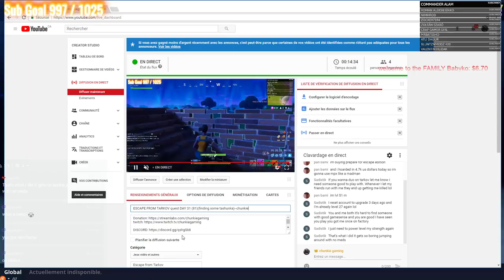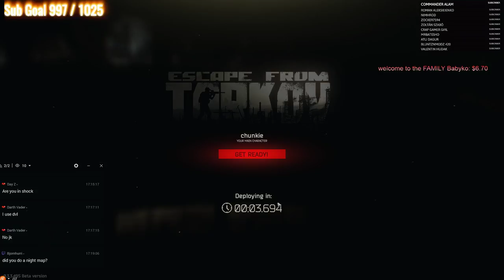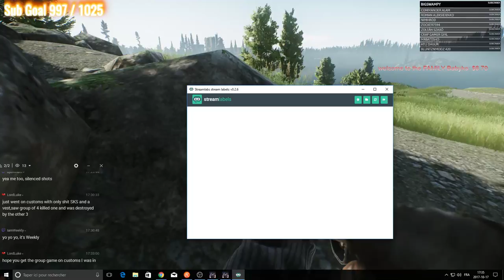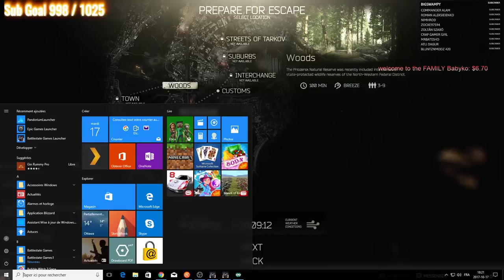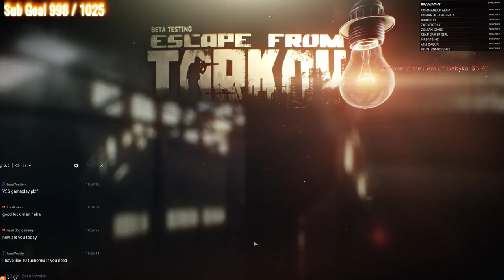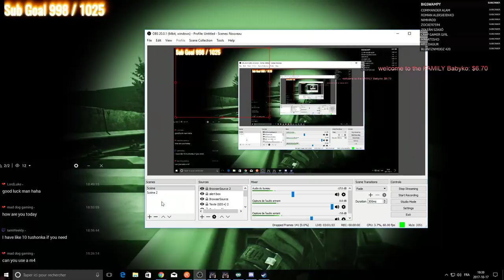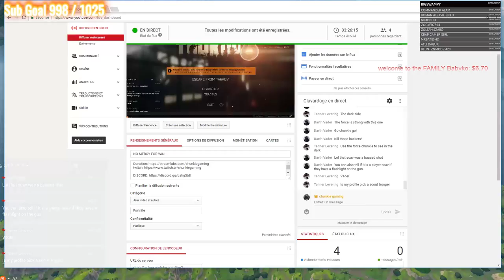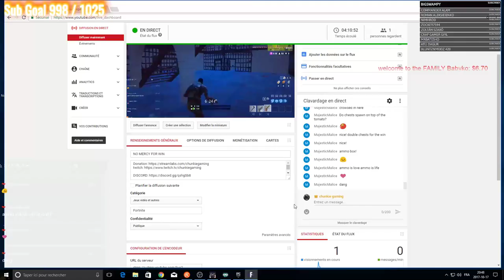NO MERCY FOR WIN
MESSENGER IS IN A BUSH AFTER THE
GOLD WATCH IN MACHENERI KEY 18 WHEEL
DOC CONTAINER IN THE TRAILER AFTER THE SHORTCUT OPENED BY ZB-014
gaz AN: in factory the little room that you need a key
303: found in custom 20min in ggame
CHEMICAL PART 2 : ITEM  IN THE LAPTOP OF 220 SECOND and on the third shelf left of the computer.
chemical seringue : factory kick door drawer to your right second stage

keys location: 105:doorms number 2 1st floor -108 doorms number 1 1st floor-110: doorms 2 1st floor--118: doorms 1 not working--204:doorms 1 second floor --214:doorms 1 second floor--218:doorms 1 second floor (gives AKS AKN M4)--308:doorms 1 third floor-- key 315: dorm 1 third floor --marked key :doorms 1 third floor--gdeck key:doorms 2 first floor--storage key:gaz station next to the office where the safe is--checkpoint:after the gaz station the brick building --cabin key:the metal cabin where the bus are parked close of doorms--MACHINERY KEY : WHITE 18 WHEEL BEHIND THE AFTER CONSTUCT TOWER!---car key purple: white sedan open the trunks (there is a grenade box)--ZB-o14:open the metal gate in the second bunker(close of the extraction)--KEy:description says open a factory office its the office in the middle of the factory--grey key that loook like the storage goes for the office with a safe--yoyota: blue pick up next to the 3 cabin wheres there is a safe in woods in the lumber mill area

PC: I 7 7700K 4.5 WATERCOOL .970 MSI GAMING 4GO 16 CORSAIR RAM